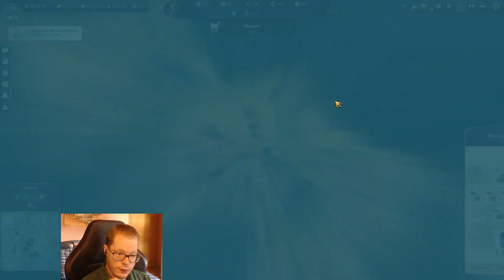Let's Play Anno 1800 #135: Muanda der Schwarzwald von Enbesa.